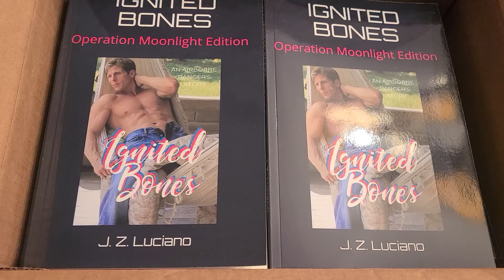🇺🇸💝IGNITED BONES - OPERATION MOONLIGHT EDITION HAS ARRIVED!SIGNED COPIES NOW AVAILABLE.💝🇺🇸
🥀👊💯Complimentary Signed Photographs from The Cover Model "Mr. Brian Carpenter" (Retired Chippendale Dancer & Fitness Guru Too The Stars!